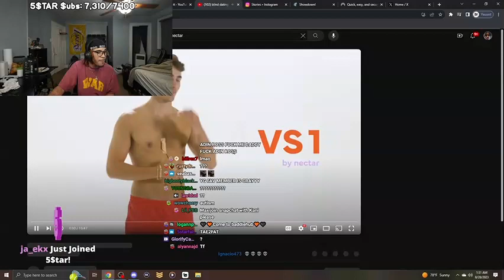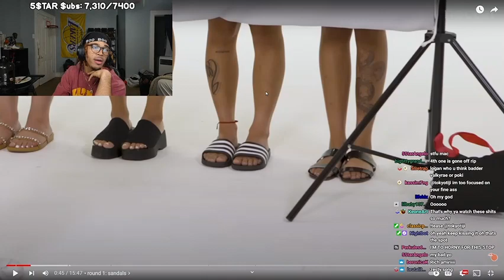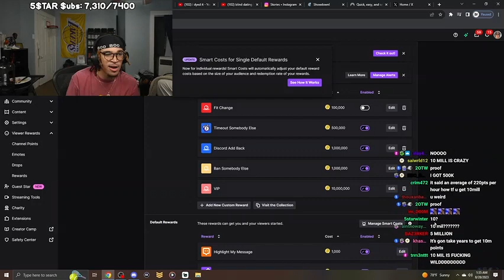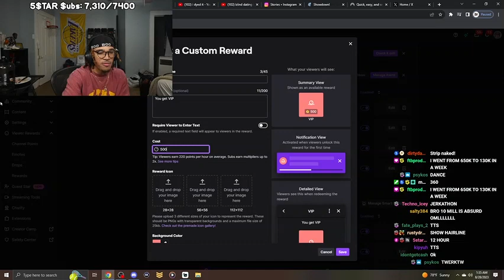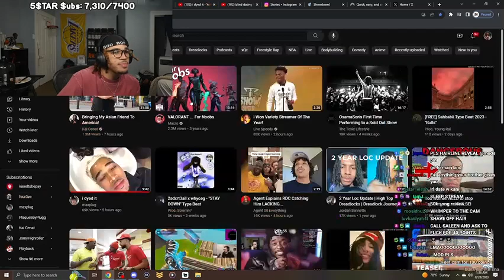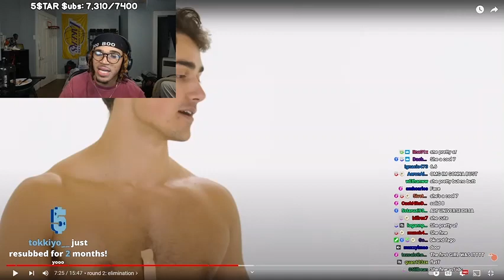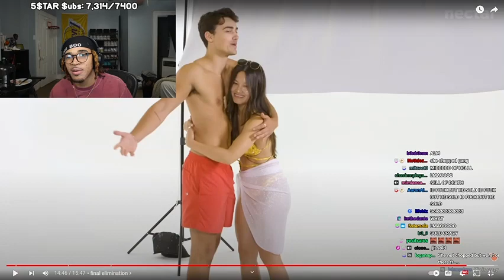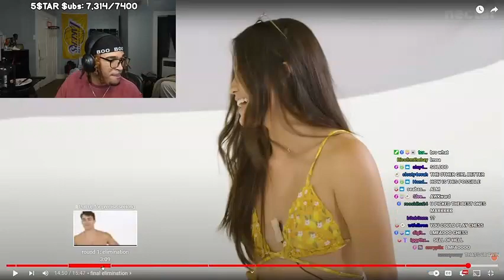PlaqueBoyMax Reacts To The WORST SELL OF ALL TIME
Follow plaqueboymax on twitch: plaqueboymax

Maxplug: / @maxplug5

MacScrotum: / @macscrotum